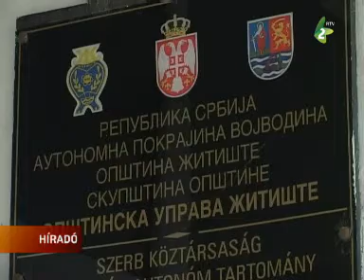Harmadszor is hatalomváltás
A választások óta harmadszor történt hatalomváltás Begaszentgyörgyön. Az eddigi hatalmi koalíciót a Haladó Párt, a Demokrata Párt, a VMSZ, a Vajdasági Szociáldemokrata Liga és polgári csoportok alkották. Most pedig a Haladó Párt, a Szocialista párt, és a Szerbiai Demokrata Párt szintén polgári csoportokkal közösen alkotja a helyi hatalmat.